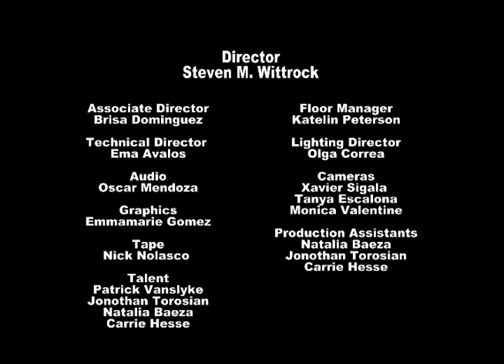MacanaChicano by Steven "the Wolfman" Whittrock Jr.